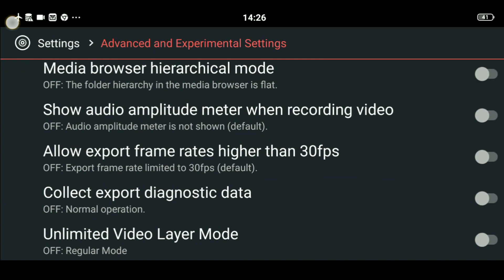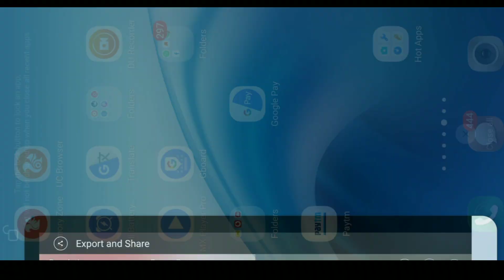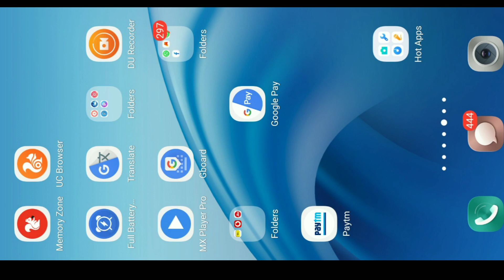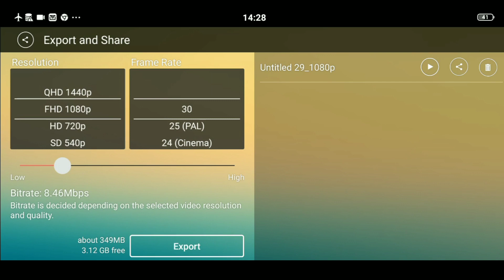Kinemaster Fix Problem Solution || Kinemaster Export Problem Solution 2020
Kinemaster Problem Fix Solution || Kinemaster Export Problem Solution 2020 ||

Hii,
     namaskar dosto swagat hai aapka hamari YouTube channel per doston aaj ke is video mein maine aapko bataya hai kinemaster app ke bare mein